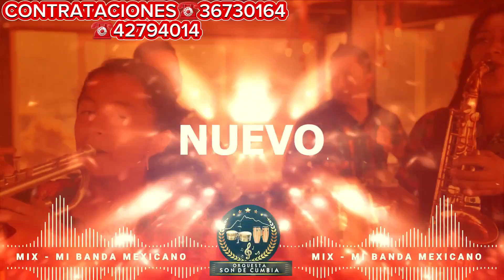MUY PRONTO NUESTRO NOVENO VIDEO CLIP TITULADO. MIX MI BANDA EL MEXICANO